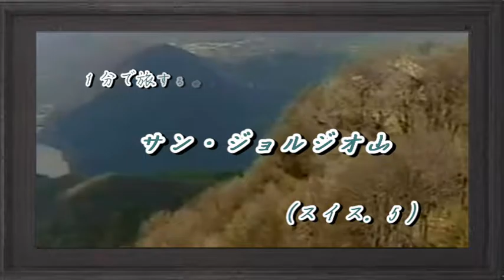１分世界遺産 284 サン ジョルジョ山 スイス⑤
自宅で気軽に世界旅行♪　１分で旅する世界遺産シリーズ　284
サン・ジョルジョ山は、スイス・ティチーノ州の南部にあるピラミッド型をした山。標高1,097m。木々の生い茂る緑豊かな山だが、より重要な点は、中生代三畳紀中期（2億4,500万年前 - 2億3,000万年前）に属する5つの地層から、多くの化石が出土しているところにある。